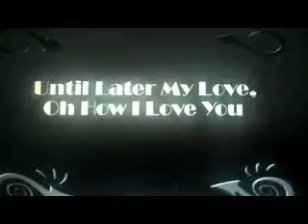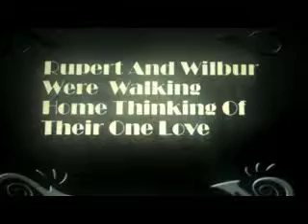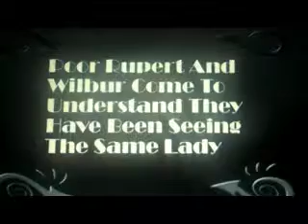O Faye where art thou!!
A story of shared love between Faye, Rupert & Wilbur!  Not forgetting a special guest appearance by a big handsome stranger.